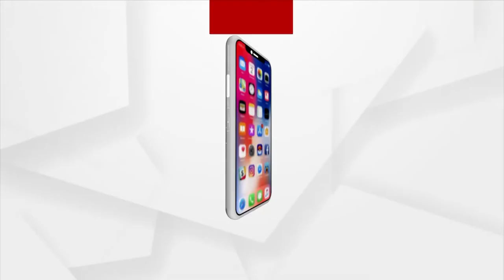ଅର୍ଥ ସାଜିଛି ବାଧକ,କିଡନୀ ରୋଗରେ ଜର୍ଜରିତ ୪ ବର୍ଷର ଶିଶୁ ଶୁଭମ୍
ଅର୍ଥ ସାଜିଛି ବାଧକ,କିଡନୀ ରୋଗରେ ଜର୍ଜରିତ ୪ ବର୍ଷର ଶିଶୁ ଶୁଭମ୍... ଚିକିତ୍ସା କରି କରି ଥକି ପଡିଲେଣି  ପିତାମାତା। ନାହିଁ ଆର୍ଥିକ ସମ୍ବଳ.. ଶେଷରେ ହାତ ଯୋଡ଼ି ନେହୁରା ହୋଇ ଦୁଃଖ ଜଣାଇଛନ୍ତି ଅସହାୟ ପିତାମାତା ..